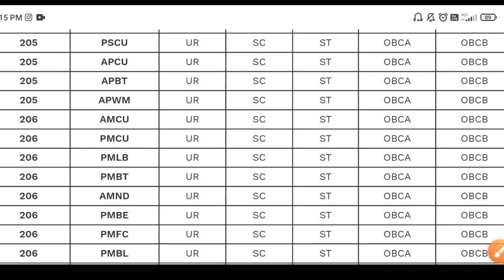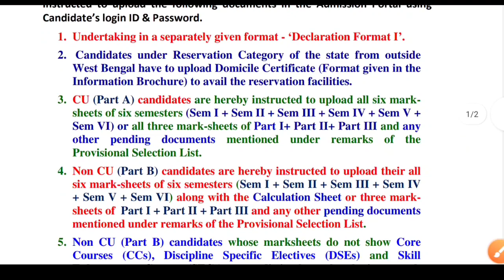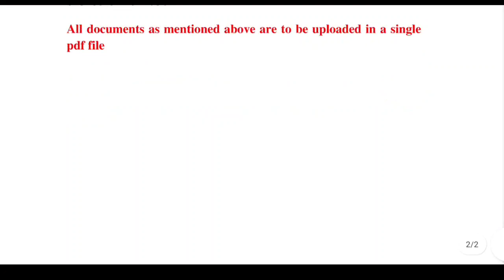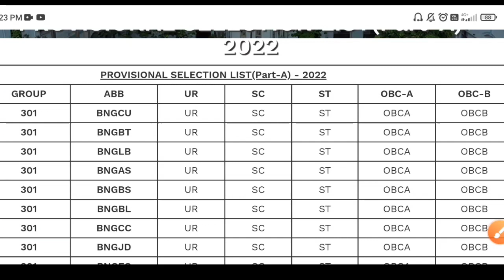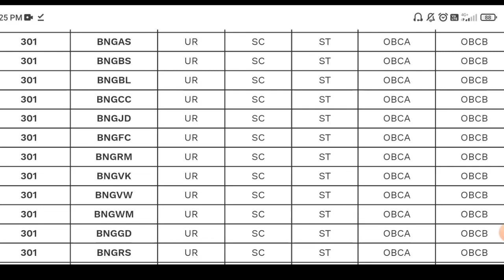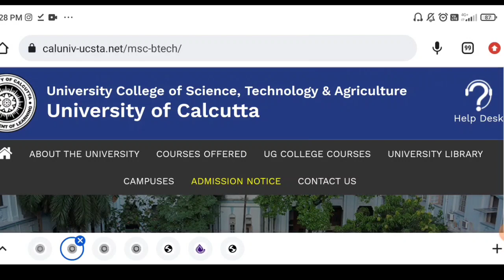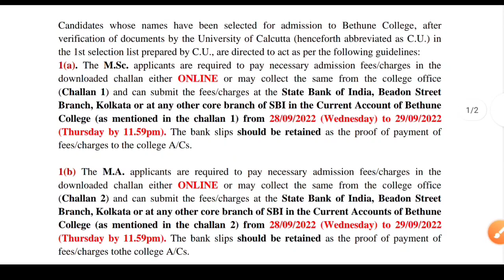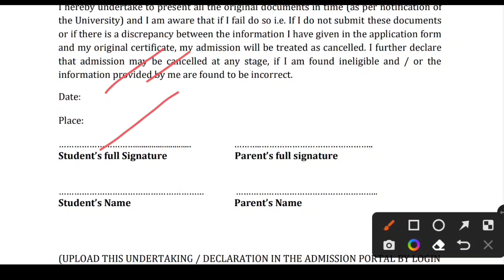Calcutta University PG Admission 2022: PG Selection List:cu pg college admission: Declaration Upload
Calcutta University PG Admission 2022 1st selection li list. cu pg colleges admission process 2022.
Calcutta University M.A M.Sc M.Com Admission 2022-23.

Calcutta university ma selection list 2022, calcutta university pg selection list 2022, cu pg college preference 2022, cu pg seat matrix 2022, Calcutta university pg declaration format 2022, Calcutta university pg admission slip 2022, cu pg college admission procedure 2022
burdwan university pg merit list 2022
burdwan university pg counselling
bu pg admission merit list 2022
Burdwan University  PG Admission 2022
kalyani university pg admission 2022 marks calculation
burdwan university pg admission 2022 marks calculation
vidyasagar university pg admission 2022 marks calculation
Vidyasagar University  PG Admission 2022
VU M.A M.Sc M.Com Admission 2022
vidyasagar university pg merit list 2022
vidyasagar university step by step pg form fillup process
vidyasagar university pg admission online form fillup process 2022
vidyasagar university m.a admission online form fillup
vidyasagar university m.lis admission 2022
vu pg admission 2022
vidyasagar university pg courses
vidyasagar university pg seat capacity
how to fill cu marks calculation sheet 2022
non cu marks calculation sheet 2022
cgpa to percentage calculation 2022
2022 kalyani university pg admission 2022